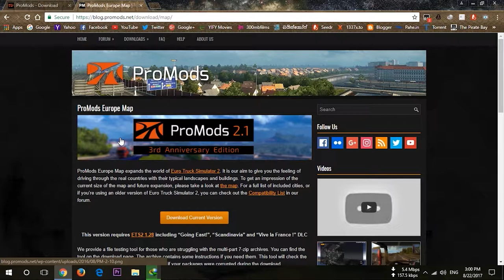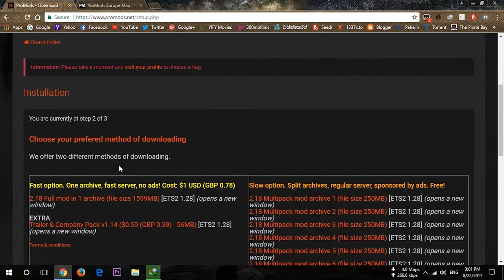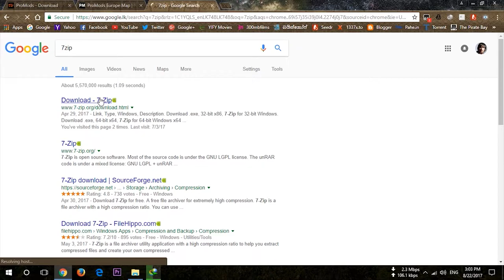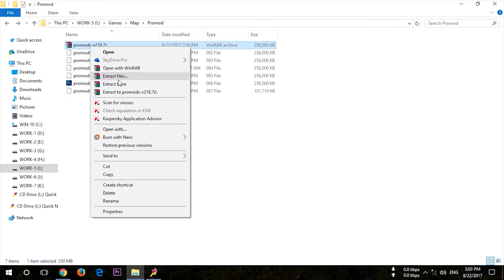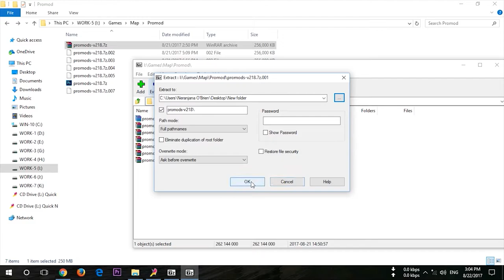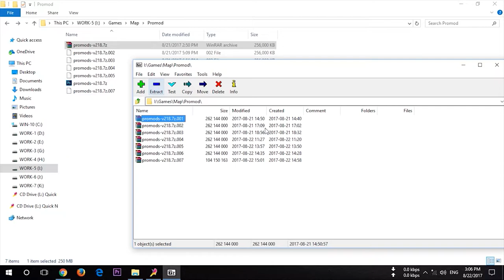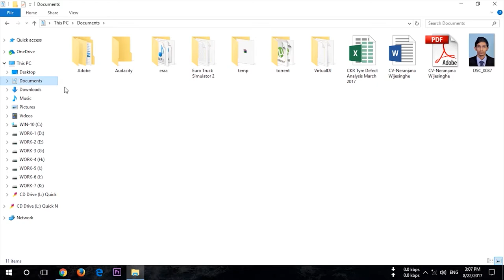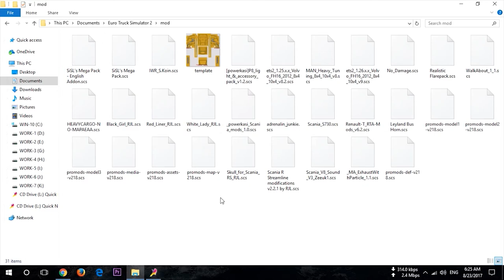How To Download & Install Pro Mods Any ETS 2 Version - සිංහල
How To Download & Install Pro Mods Any Euro Truck Simulator 2 Version - සිංහල

Euro Truck Simulator 2 ඕනම  Version ගේම් එකට Pro Mods Download කර ගන්න විදිය සහ Install කර ගන්න විදිය සිංහලෙන් දැන ගන්න

Thumbs Up! 👍